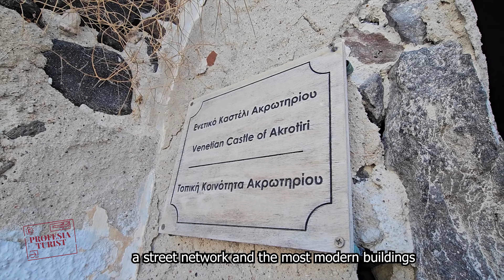Най-красивите гледки на Санторини І Фира І Червен плаж І Акротири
Свободен ден на о-в Санторини. Имаме време преди полета и решаваме да обиколим още малко. Наемаме си UTV и тръгваме към Червения плаж. Това е може би най-екзотичното място на острова. Сблъсъкът между марсиански пейзаж и мастилено синя вода. Невероятно място!

👓 очила: kwiateyewear / @kwiateyewear9879

Червения плаж е близо до Акротири - древно селище, засипано някога от дебел слой пепел, при силно изригване на вулкана. Днес могат да се видят запазени къщи и улици, а в селото - стара крепост.
От там тръгваме към Фира - столицата на Санторини. Вълшебен град! Наричат го "град на гледките". И повярвайте, няма да можете да се наситите на красивите панорами. Лутаме се из тесните улички в търсене на символ на Фира - църквата с трите камбани.

Още за този ден ще ви разкажа във видеото на Професия турист.